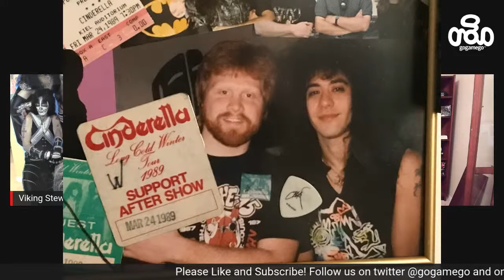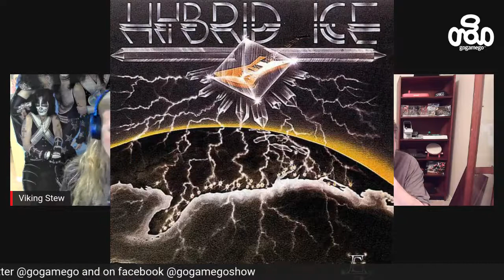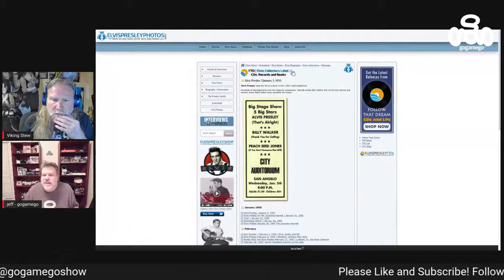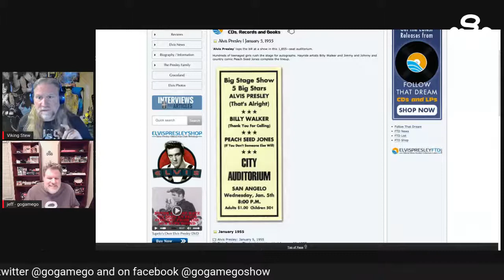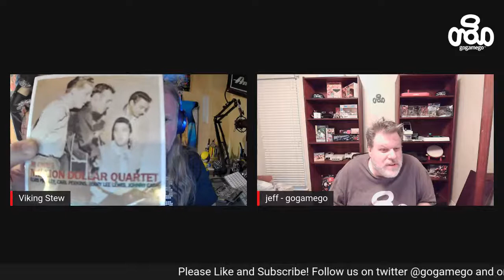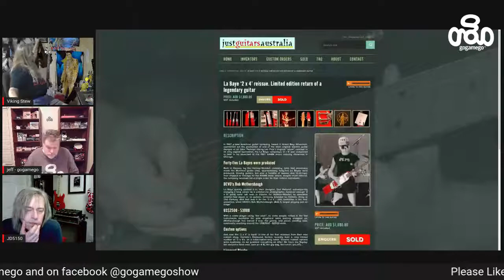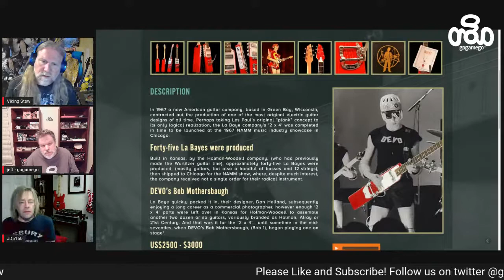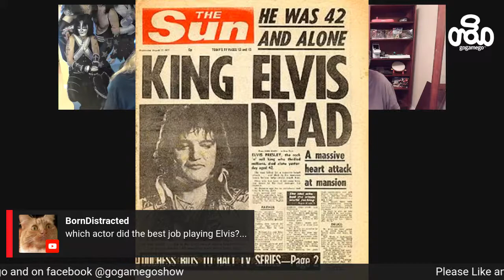HAMMER AWAY-Ep.22-ELVIS Night w/Geno Arce & Jeff!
Join Viking Stew and gogamego co-host Jeff as Hammer Away welcomes the return of bassist Geno Arce to discuss the King, Elvis Presley! How his career affected millions and how the millions affected him! His death left many lost, yet was it his feeling of being lost that led to his early demise? He was an icon in many ways good or bad. The music, the movies, the fame, and the power, we'll stroll thru it all! Join us live to chat in thoughts, questions, or theories! Thank you very much!
Viking OUT! ROCKIT!!